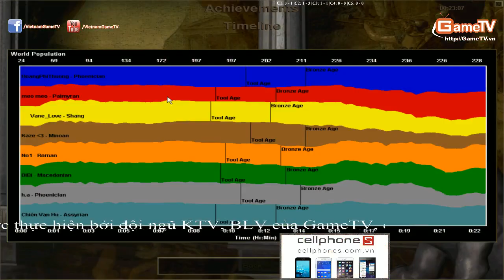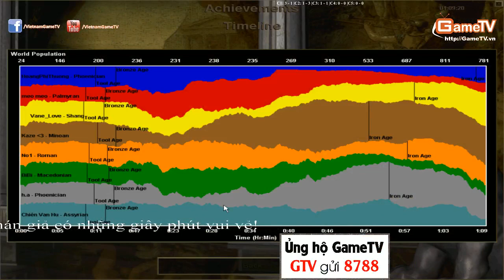Liên Quân 1 vs Liên Quân 2 Ngày 01 12 2014 C3T3